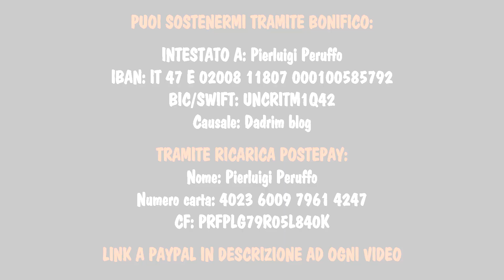UN ATEO PUÒ ESSERE PIÙ SPIRITUALE DI UN CREDENTE?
In cosa consiste l'essenza dell'essere religiosi? E' un fatto di riti, dogmi e credenze o qualcosa di diverso? Può una persona che non sa nulla di religione essere capace di amare incondizionatamente e costruire un mondo di pace e bellezza più di molti "fedeli"?

TRAMITE BONIFICO:
INTESTATO A: Pierluigi Peruffo
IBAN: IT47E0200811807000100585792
BIC/SWIFT: UNCRITM1Q42
Causale: Dadrim blog

TRAMITE RICARICA POSTEPAY::
Nome: Pierluigi Peruffo
Numero carta: 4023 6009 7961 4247
CF: PRFPLG79R05L840K